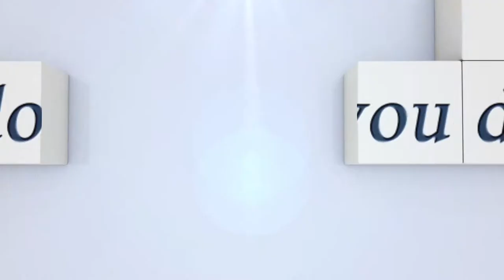Im Interview: Schweiger Kirsten Sieger Standardspringprüfung 1,40m mit Stechen...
Seefeld Tirol (AUT) CSN-B* Einhorn Springturnier 2017...